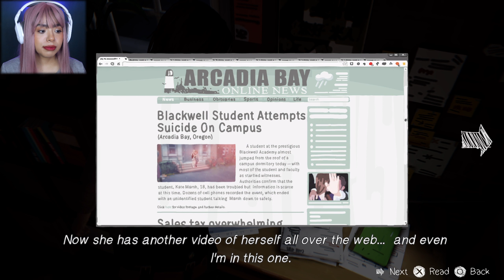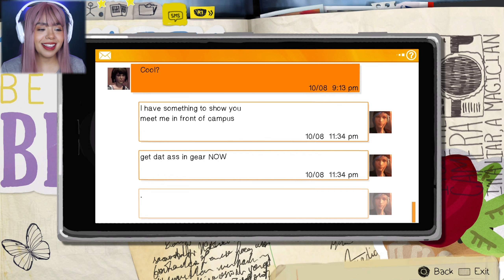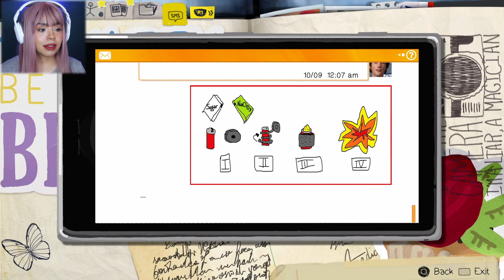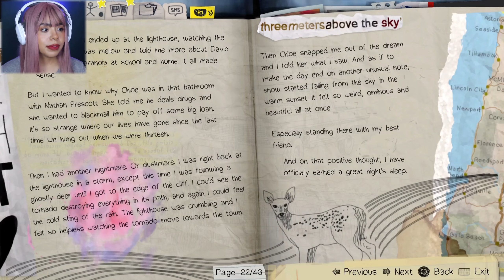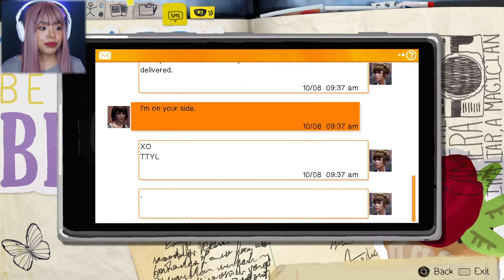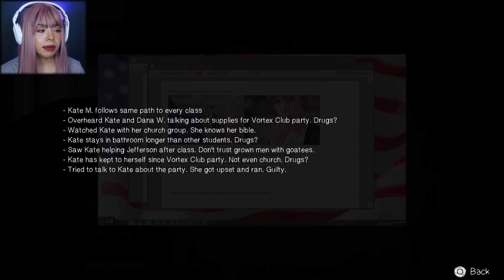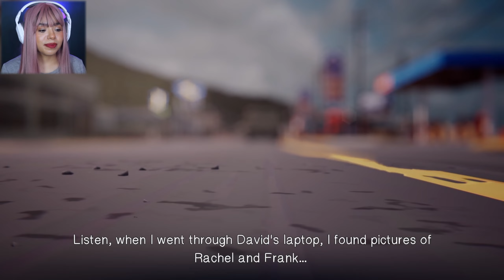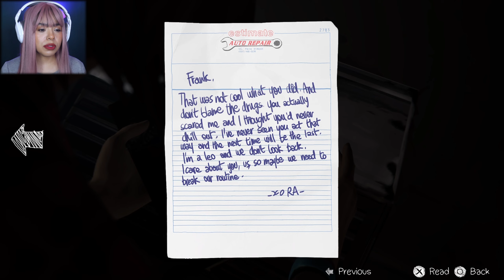Life is Strange #3-CHANGING THE COURSE OF DESTINY!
Still too much cursing to bleep out, enjoy. Don’t come for me YT.
With that, friends welcome to this chill adventure where we later find out is not so chill...once again. This part of the story has more mystery and thrill to it as we go investigating with our bestie what is going on within the walls of our school and across Arcadia Bay. Hope you're ready for this emotional ride!
I appreciate you watching and hope you had fun!
Be Adventurous!